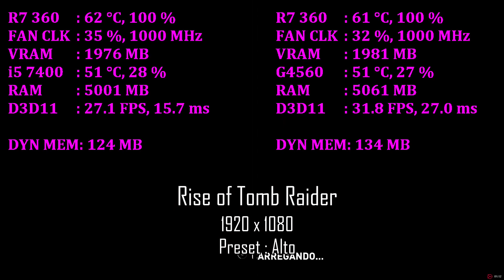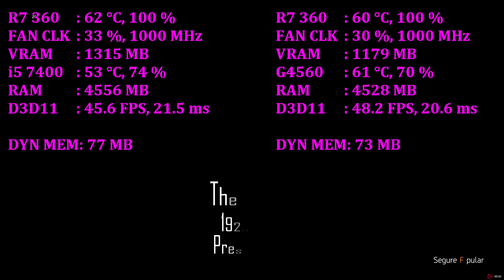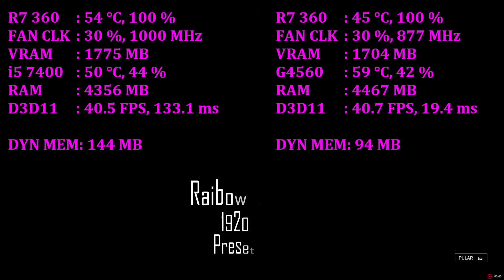i5 7400 VS G4560 (R7 360) 4 Games 1080p #2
Testes VERSUS entre esses dois processadores, de um lado o i5 7400, e do outro o Pentium G4560 ambos de 7th geração da Intel, mas usando uma placa de entrada, a nossa R7 360 de 2GB.

A idéia desse teste é ver se temos ganhos de desempenho por utilizar um processador mais forte porém com uma placa de entrada... Pois vejo muita gente combinando processadores fortes como i7 7700 com placas mais básicas sem previsão de upgrades tão cedo...

No nosso teste anterior desses processadores usando uma placa intermediária como a RX 470 4GB vimos que o Pentium G4560 não consegue aproveitar todo potencial da RX 470 e acaba segurando um pouco o desempenho, sendo interessante um i5 7400 no caso.

Agora e a vez de ver se com uma placa mais simples o Pentium G4560 já é suficiente para dar conta do recado!

O i5 7400 é um processador que tem 4 núcleos físicos, sendo assim mais forte que o i3 7100 e o Pentium G4560 que tem 2 núcleos e emulam mais 2 com Hyper Threading, apesar do seu clock base mais baixo (3.0 ghz) ele vai até 3.5 Ghz em modo turbo, por ter 4 núcleos reais, mesmo com o clock base mais baixo consegue entregar mais desempenho que processadores com clock superior, além de ter 6MB de Cache o dobro do Pentium G4560.

O Pentium G4560 é o processador de sétima geração Kaby Lake da Intel, lançado no começo de 2017, essa geração de Pentium G recebeu o tão esperado Hyper Threading, que só era presente nos processadores da série i3 para cima, apesar de ser um Dual Core, ele emula mais 2 núcleos, ficando com 4 núcleos lógicos.

O i5 7400 é encontrando atualmente na casa dos 759,00 reais, enquanto o Pentium G4560 sofreu uma alta nos preços sendo encontrado por 359,00 reais... 100,00 mais caro que alguns meses atrás.

Todos os testes foram feitos utilizando a resolução Full HD 1920x1080, as mesmas configurações gráficas e as versões mais atualizadas de seus Drivers de Vídeo no começo de Junho 2017.

0:33 Middle Earth Shadow of Mordor
1:47 Rise of the Tomb Raider
3:55 The Division
6:08 Rainbow Six Siege
7:26 Resultados e Encerramento

Jogos testados na Parte 1:

Dirt 3
Far Cry Primal
GTA V

Máquina de Teste:
Processador: Intel Core i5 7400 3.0 / 3.5 Ghz Turbo
Processador: Intel Pentium G4560 3.5 Ghz
Placa mãe: Asus Prime B250M Plus
Memória Ram: Crucial Ballistix 8GB DDR4 2400 Mhz
Fonte: EVGA 600w White
HD: Western Digital Blue 7200 rpm 64mb Cache
Gabinete: Bluecase Gamer BG-024
Cooler: Intel Stock Cooler
Placa de Vídeo: XFX R7 360 2GB 1000mhz Modelo 360P-2NF5
Driver: Crimson ReLive Edition 17.4.4
SO: Windows 10 64 Bits